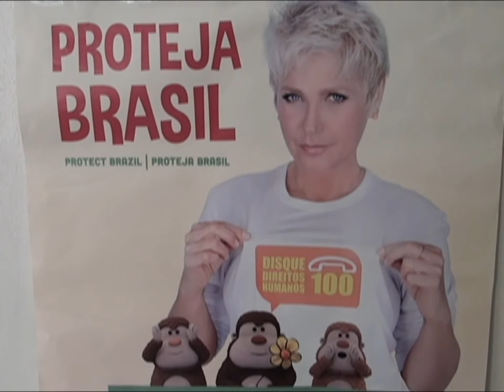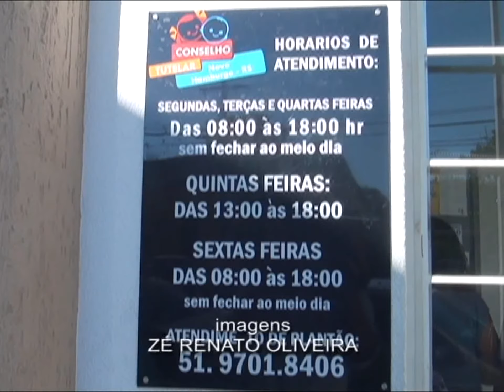Dia Nacional de Combate a Exploração Sexual de Crianças